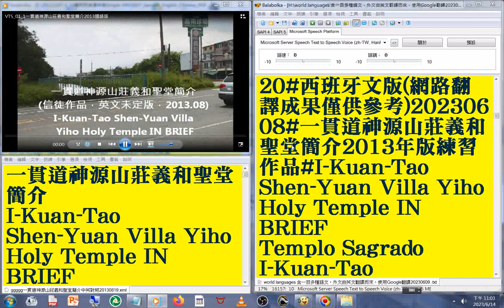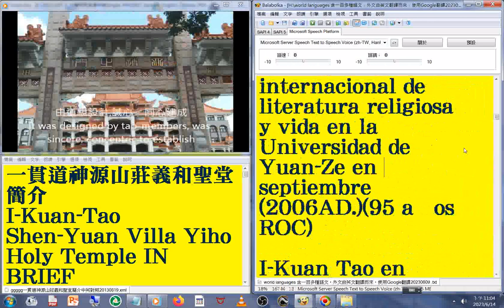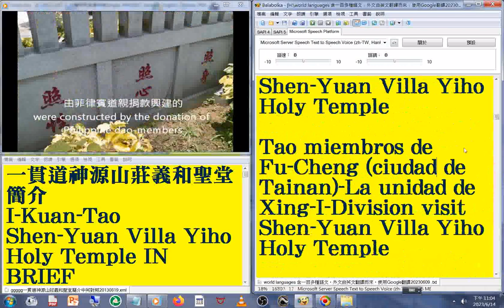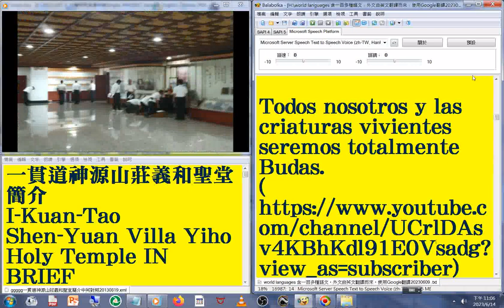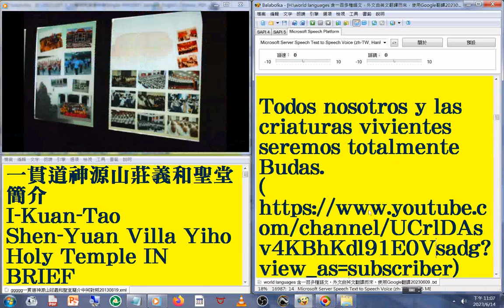20 西班牙文 國語 發音#中英對照 字幕#world languages 含一百多種語文，外文由英文翻譯而來，使用Google翻譯20230613#一貫道神源山莊義和聖堂簡介2013年版練習作品#